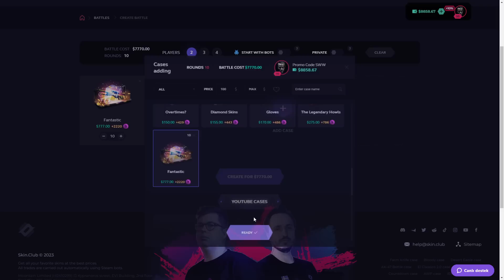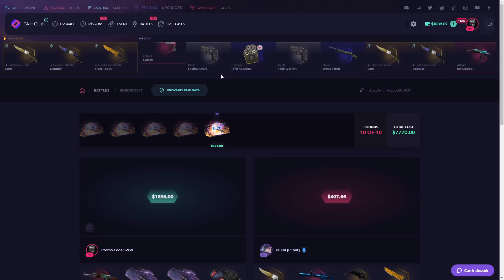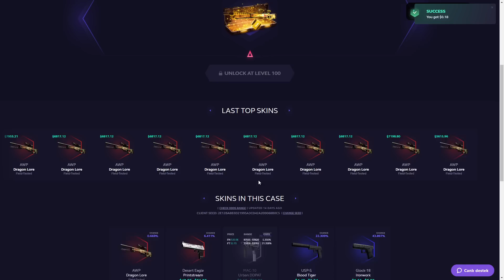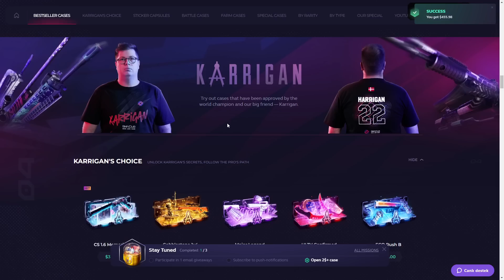I LOST $17.000 CASE BATTLE! Skinclub Promo Code, Skinclub промокод